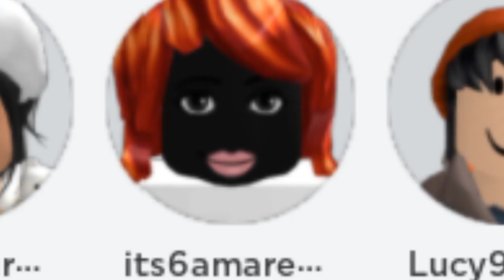MY ROBLOX BESTIESSSSS!!!!!!!!!